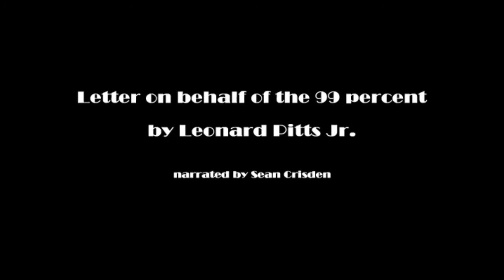Letter on behalf of the 99 percent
I felt a suitable call to action after reading this piece by Leonard Pitts Jr. and wanted to promote his thinking on Tom Perkins' recent letter to the WSJ. My best way of doing that was to simply narrate it so here 'tis.